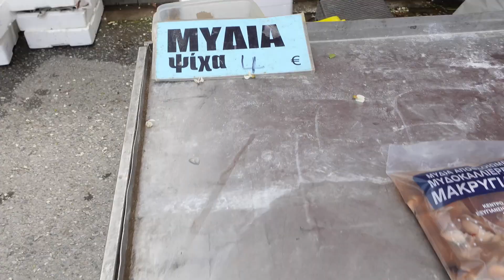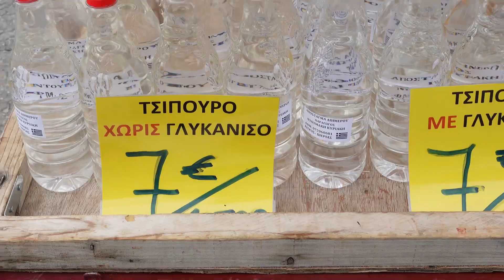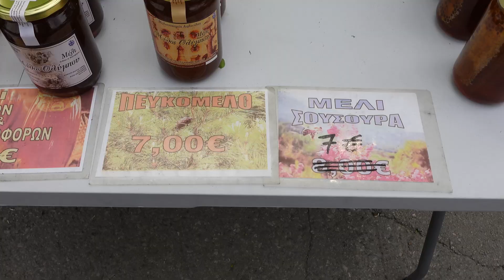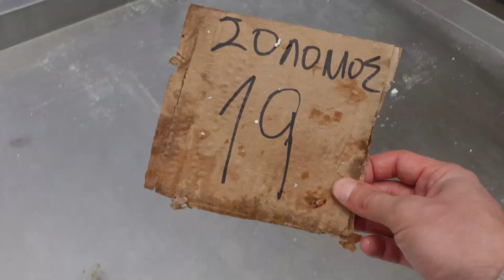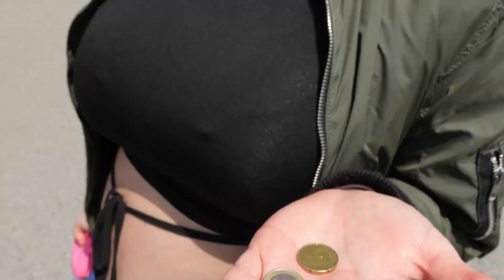Cum sunt preturile anul acesta la piata din Katerini Grecia Am fost sa cumparam peste